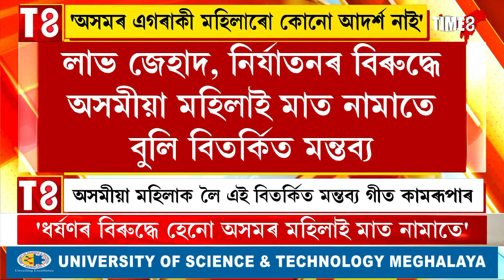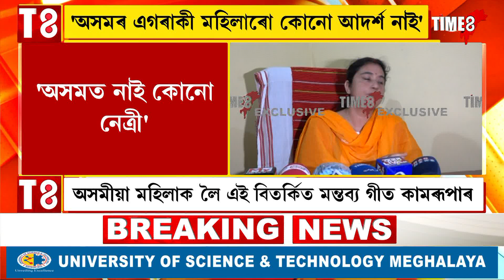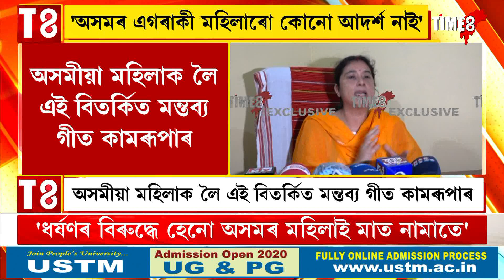অসমীয়া মহিলাক চৰম অপনমান - অসমৰ মহিলাৰ কোনো আদৰ্শ নাই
'অসমত নাই কোনো নেত্ৰী,অসমৰ কোনো নেত্ৰীৰ আদৰ্শ নাই'